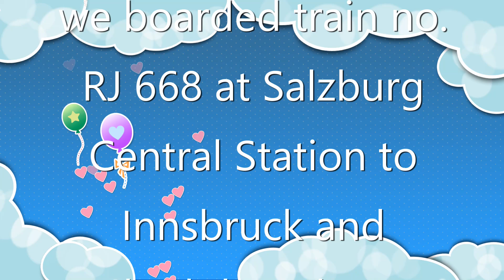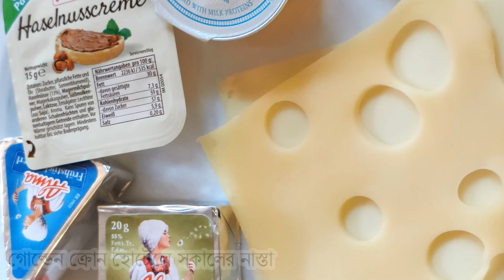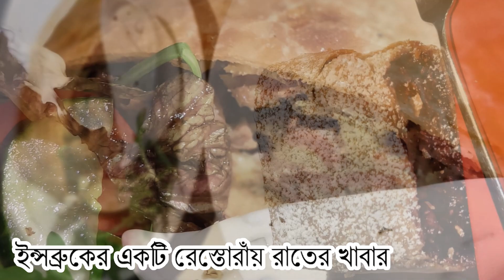ইউরোপ ভিজিট ২০২২: পর্ব ৫: শীতকালে ইনসব্রুক এবং এর ক্রিসমাস মার্কেট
আমরা সকালে সালজবার্গ সেন্ট্রাল স্টেশন থেকে সাব-জিরো তাপমাত্রায় রওনা হয়েছি এবং ২ ঘন্টার মধ্যে ইনসব্রুকে পৌঁছেছি। উভয় স্থানেই তাপমাত্রা ছিল মাইনাস ১৫ ডিগ্রি সেন্টিগ্রেডের নিচে। ট্রেন থেকে বরফে ঢাকা গ্রামাঞ্চলের নৈসর্গিক সৌন্দর্য এতই সুন্দর ছিল যে আমরা জানালা থেকে চোখ সরাতে পারিনি। আমাদের হোটেল গোল্ডেন ক্রোন ছিল রেলস্টেশন থেকে হাঁটার দূরত্বে।
আমরা আমাদের মালপত্র আমাদের রুমে রেখে হোটেলের ডাইনিং হলে নাস্তা করতে গেলাম। প্রাতঃরাশ ছিল জমকালো এবং প্রচুর বৈচিত্র্যময়।
আন্তঃনগর পরিবহন:
আমাদের আন্তঃনগর পরিবহন প্রধানত ট্রেন ছিল এবং কিছু জায়গায় আমরা ফ্লিক্সবাস নিয়েছিলাম। প্রথমত, আমরা ইউরেল গ্লোবাল পাস কেনার কথা ভেবেছিলাম, কিন্তু খরচ সেই দেশের পয়েন্ট টু পয়েন্ট রেল টিকিট এবং ফ্লিক্স বাস কেনার চেয়ে অনেক বেশি ছিল। রেলের টিকিট বুকিংয়ের লিঙ্কগুলি নীচে দেওয়া হল:
ফ্লাইট বুকিং:
ফ্লাইট বুক করার আগে, আমরা ফ্লাইটের দামের তুলনা করতে এবং ভারত থেকে আসা-যাওয়ার ফ্লাইটের জন্য সবচেয়ে কম দামে যেতে নিম্নলিখিত ওয়েবসাইটগুলিতে যাই।
বাসস্থান:
হোটেল এবং অ্যাপার্টমেন্টের জন্য, অনুগ্রহ করে নিম্নলিখিত ওয়েবসাইটগুলিতে যান:
আমরা ইন্সব্রুকের গোল্ডেন ক্রোন হোটেলে ছিলাম ।
আমাদের ভ্রমণ রুট ছিল:
ইনসব্রুক সম্পর্কে কয়েকটি কথা :
ইনসব্রুক হল টাইরলের রাজধানী এবং অস্ট্রিয়ার পঞ্চম বৃহত্তম শহর। এটি রিভার ইনের উপর, উইপ ভ্যালির সংযোগস্থলে, যা ব্রেনার পাসে যাবার রাস্তা দেয় । ইনসব্রুক একটি আন্তর্জাতিকভাবে বিখ্যাত শীতকালীন ক্রীড়া কেন্দ্র; এটি ১৯৬৪ এবং ১৯৭৬ সালের শীতকালীন অলিম্পিকের পাশাপাশি ১৯৮৪ এবং ১৯৮৮ সালের শীতকালীন প্যারালিম্পিকের আয়োজন করেছিল। এটি ২০১২ সালে প্রথম শীতকালীন যুব অলিম্পিকেরও আয়োজন করেছিল৷ ইন্সব্রুকের নামের অর্থ "ইন ওভার ব্রিজ"৷
ইনসব্রুক ১৪২৯ সালে সমস্ত টাইরলের রাজধানী হয়ে ওঠে এবং পঞ্চদশ শতকে শহরটি ইউরোপীয় রাজনীতি ও সংস্কৃতির কেন্দ্রে পরিণত হয় কারণ সম্রাট ম্যাক্সিমিলিয়ান একও ১৪৯০-এর দশকে ইনসব্রুকে বসবাস করেছিলেন। শহরটি সম্রাটের উপস্থিতি থেকে উপকৃত হয়েছিল যেমনটি হফকির্চে দেখা যায়।
এখানকার দুটি বিখ্যাত পর্বত হল নর্ডকেট এবং প্যাটসেরকোফেল। ক্যাবল কারে হাফেলেকার যাত্রা নিজেই একটি অভিজ্ঞতা, যা কেউ কখনও ভুলতে পারে না। শহর এবং পাহাড়ের অনন্য প্যানোরামা এখানে হাফেলেকারের আসল হাইলাইট। এখানকার অন্যান্য আকর্ষণগুলি হল আমব্রাস ক্যাসেল, সেন্ট অ্যান'স কলাম, বার্গিসেল স্কি জাম্প, সিটি হল (স্ট্যাডটসাল), গোল্ডেন রুফ (গোল্ডেনস ডাচল), হেলব্লিং হাউস, ইম্পেরিয়াল প্যালেস। (হফবার্গ), হাঙ্গারবার্গবান, লিওপোল্ড ফাউন্টেন, ওল্ড টাউন (আল্টস্টাড্ট), সিটি টাওয়ার (স্ট্যাডটার্ম), ট্রায়াম্ফাল আর্চ (ট্রাইম্ফফোর্ট) ইত্যাদি।
আরেকটি বিশ্ব-বিখ্যাত আকর্ষণ হল ওয়াটেন্সে স্বরোভস্কি ক্রিস্টাল ওয়ার্ল্ডস, ইনসব্রুক থেকে প্রায় 20 কিলোমিটার দূরে।
Super Markets:
Major chains are:
Budget Restaurants:
3. Tiroler Weinstube: Gumppstrasse 38, Innsbruck 6020
4. Mamma Mia: Kiebachgasse 2, Innsbruck 6020
6. Pizzeria Crocodiles: Maria-Theresien-Strasse 49, Innsbruck 6020